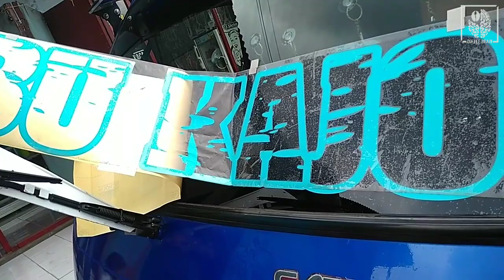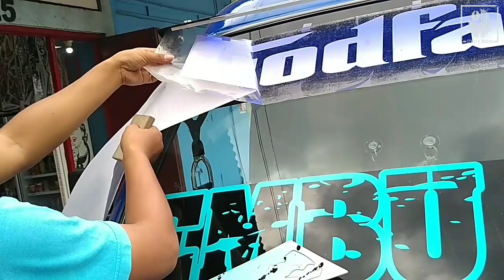Cutting Sticker Kaca Depan Angkot, Lagi Musim Motif Kayak Gini..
Channel ini berisikan video tutorial yang berkaitan dengan peluang usaha masa kini. seperti bagaimana cara membuat plat kendaraan, cutting sticker, sablon topi, sablon kaos, membuat papan nama dada, membuat stempel dan kerajinan lainnya yang In Syaa Allah dapat langsung di praktekkan. Dan channel ini juga memberikan video tutorial tentang life hacks yang semoga dapat membantu teman-teman semua menemukan solusi atas kesulitan yang teman-teman hadapi.. saya secara pribadi meminta dukungan teman-teman semua untuk mendukung channel ini supaya terus berkembang dengan cara subscribe dan like.
Dan jika teman-teman memiliki saran untuk dibuatkan suatu video atau hanya ingin bertanya, silahkan komentar di kolom komentar..
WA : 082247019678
Sebelumnya saya ucapkan TERIMAKASIH 😁😁😁
Over You - Atch Creative Commons — Attribution 3.0 Unported — CC BY 3.0 Free Download / Stream Music promoted by Audio Library 🎵 Track Info: Title: Over You by Atch Genre and Mood: Dance & Electronic + Calm